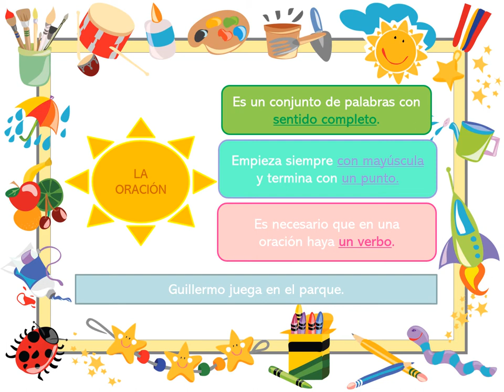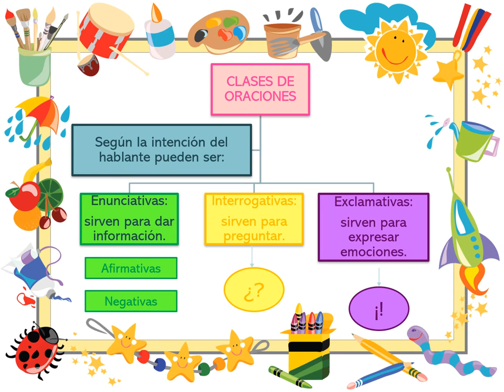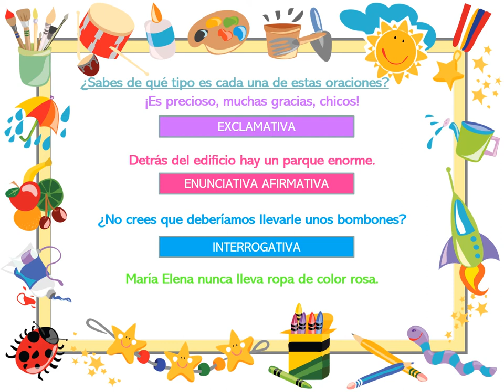VALDEBERNARDO 2º EP. LENGUA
CLASES DE ORACIONES